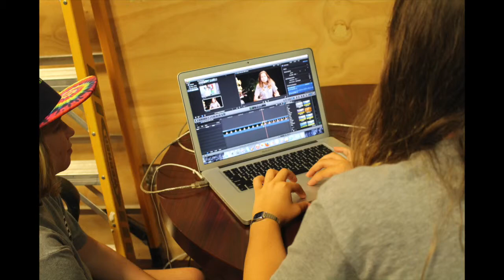Digital Storytelling 2015 Week 2 Highlights